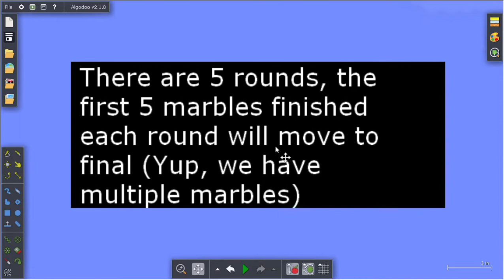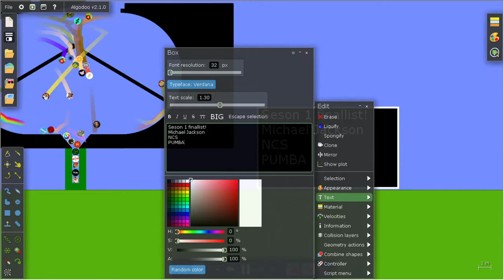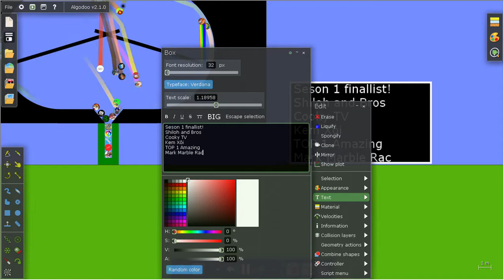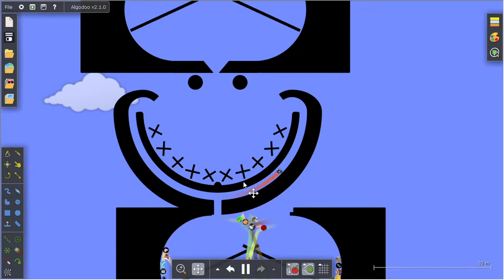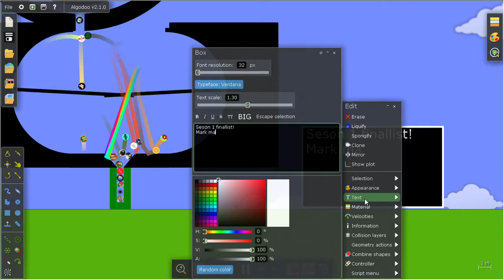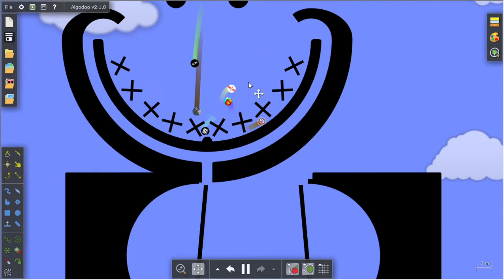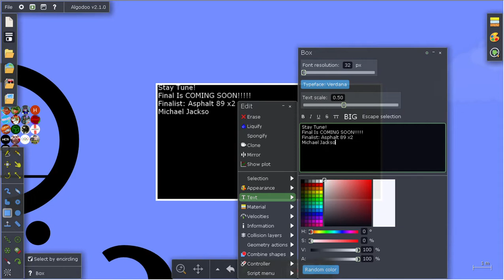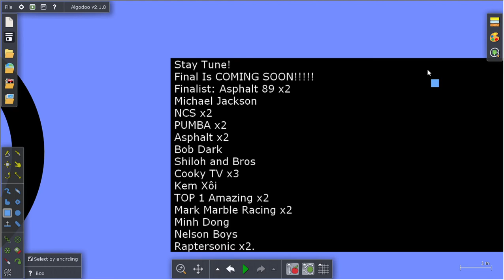Algodoo Marble Race Channel! Come and see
MY FIRST MARBLE RACE VIDEO!